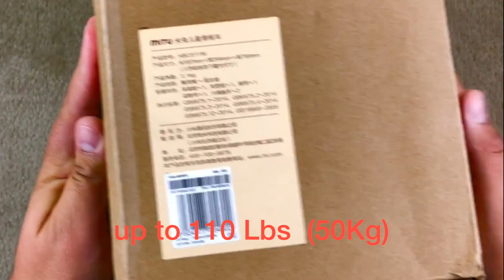Xiaomi Mijia Kids bunny three wheel mini scooter for children- gift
Best gift for a 2-7 year kids

My light photo box mostly for ebay/amazon/mercari/poshmark stores

The Best Web hosting that i Use for me and my customers websites.

There is no additional charge to you. Experiences may vary per person, day, and event. My videos are for informational and educational purposes only, you should consult with a professional before attempting anything seen or done in my videos.
Check my front store to see other gadgets i recommend and use myself.
All DIY repairs or modifications you perform are made at your own risk. Sometimes, even if you've done everything the right way, you can destroy or damage one or more things on your work. You must understand this, but by leveraging knowledge and patience, the probability of encountering one or more problems can be reduced.

Lastly, please don't do anything unless you yourself feel comfortable and confident in doing so.